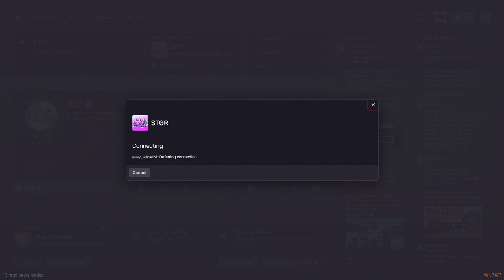角刈りシャンクズ身内を嵌めるＷＷ 😄 - GTA V ITA